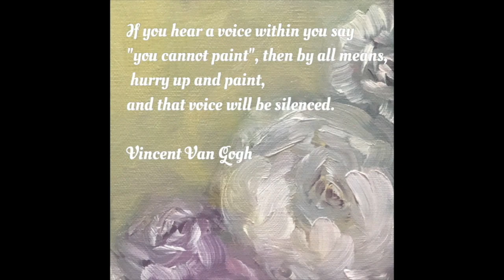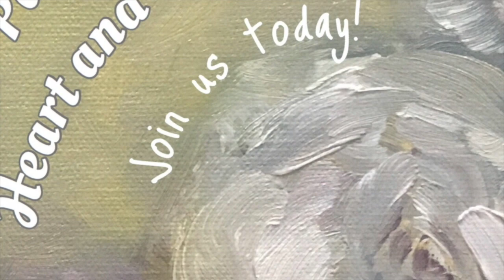Paint Your Heart and Soul 2018 Join us today!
Come join us in this year-long class 24 amazing teachers
Early bird price of $90 until December 1st, 2017 that's less than 2$ per classes.